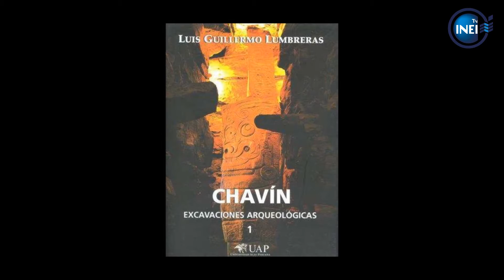Luis Guillermo Lumbreras - Dr. en arqueología y etnología